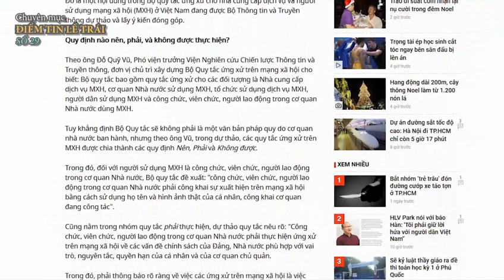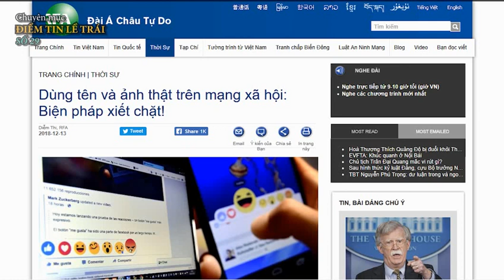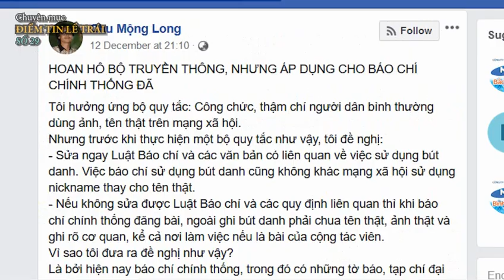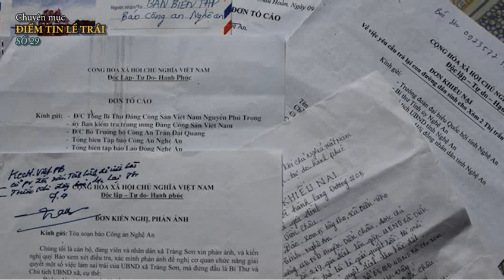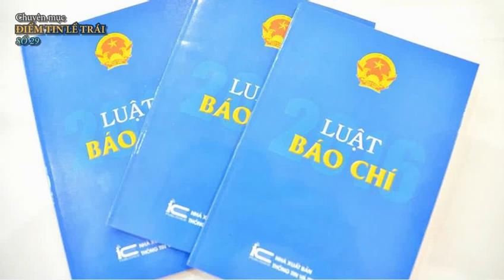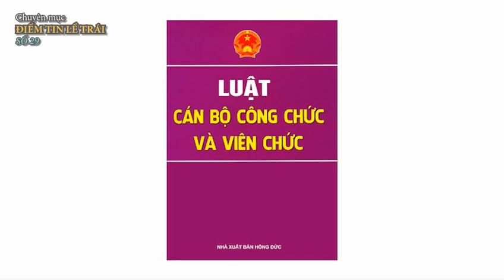Công chức, viên chức phải dùng tên thật trên mạng xã hội là nô lệ hóa công chức?